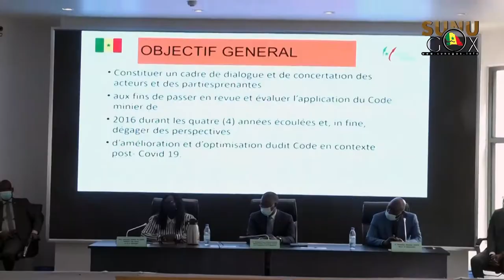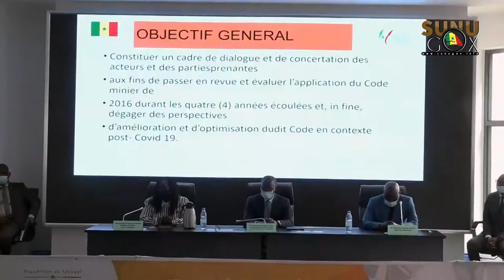BILAN D'ÉTAPE CODE MINIER 2016 : « il s’agit d’évaluer le niveau d'application des ». (M. Dionne,)